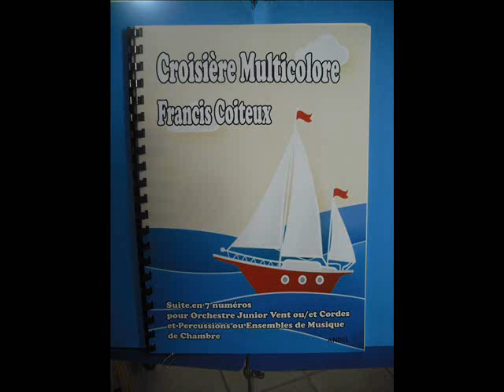Croisière multicolore, N° 5 à 7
Suite en 7 numéros pour orchestre junior ou ensemble de musique de chambre. N° 5 à 7 : Rêverie sur le Nil Bleu, Glissades sur la Mer Blanche, Mystérieuse Mer Jaune. Editions ANDEL